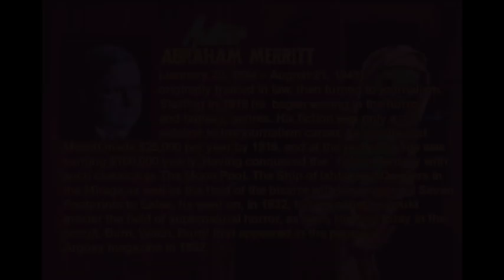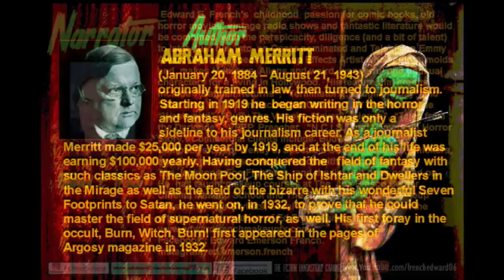Burn,Witch,Burn! Chapter 9 as told by Edward E. French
Chapter 9. "Nurses Cap and Witches' Ladder" in which Dr. Lowell ventures into the shadow places that are best left undisturbed! An uncanny performance reading by Oscar nominated and Emmy Award Winning Special Effect Makeup Artist Edward E. French.